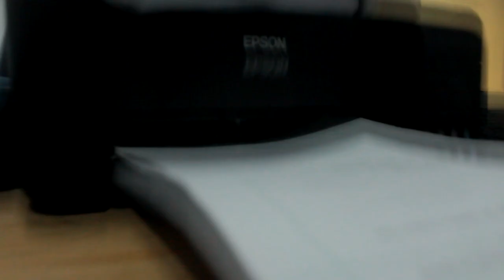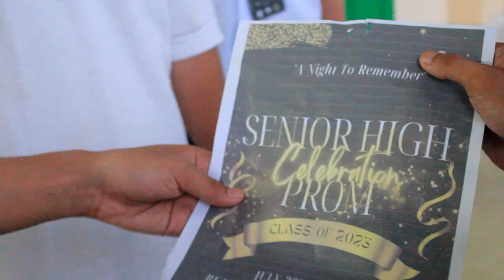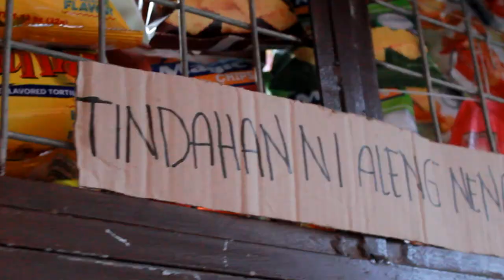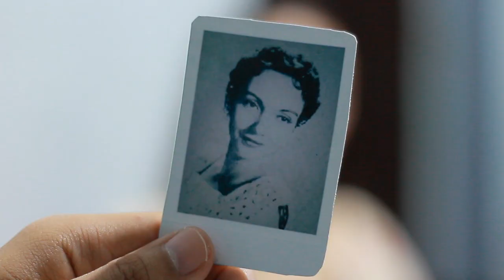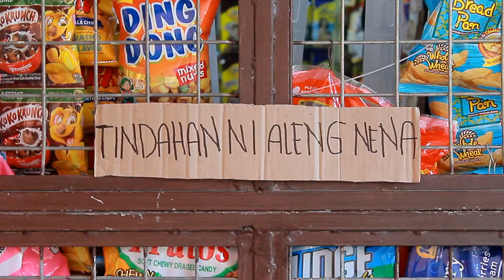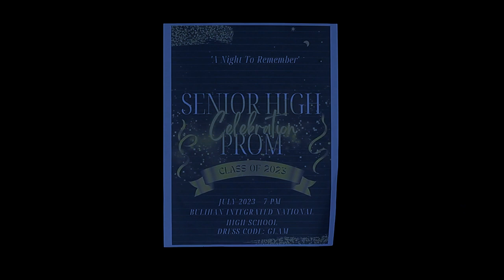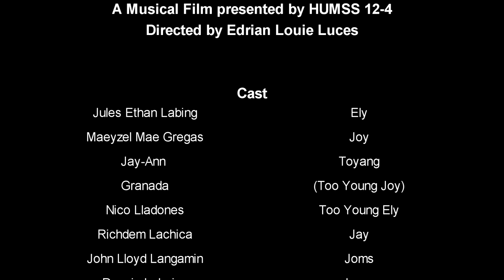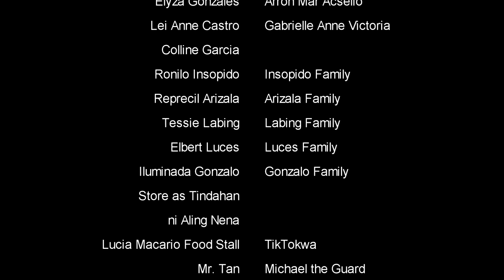"Ang ating Una at Huling Sayaw" a Musical Film presented by HUMSS 12-4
"Ang ating Una at Huling Sayaw"
a Musical Film presented by HUMSS 12-4
Taken from the Original Songs of KAMIKAZEE & Eraserheads Directed by Edrian Louie Luces

Cast
Jules Ethan Labing as Ely
Maeyzel Mae Gregas as Joy
Jay-Ann Granada as Toyang (Too Young Joy)
Nico Lladones as Too Young
Richdem Lachica as Jay
John Lloyd Langamin as Joms
Darwin Labajoy as Jason
Keith J'nelle Ibanez as Led
Jaypee Insopido as Allan
JB Lucinario as Shy Student 1
Victor Cyrus Lipata as Shy Student 2
Kurt David Icasas as Honor Student
Benejane Javier as Honor Student
Jasmin Gustilo as Rich Student
Sean Michael Hubilo as Varsity Student 1
Arkan Langcauon as Varsity Student 2
Edrian Louie Luces as Cool Student
Harley John Jacinto as Nice Guy
Arian Mae Juarez as Nice Girl
Mrs. Cecil Bobier as Adviser
Mrs. Cherie Lou Duyaguit as Research Teacher
Roy Vincent Logatoc as Ely's Dad
Luisa Inocensio as Ely's Mom
Lloyd Edrik Lopez as Ely's Brother
Clou-yee Ibanez as Ely's Sister
Michelle Mabag as Aling Nena
Juliana Abby Macalua as Playmate 1
Justine Lipio as Playmate 2
Kyla Mae Imatong as Playmate 3
Erick Zyven Luching as Prom Host
Kurt Angelo Madanguit as Performer (Vocalist)
Oliver Lazarte as Performer (Guitarist)

Video Production
Director - Edrian Louie Luces
1st AD - Jaypee Insopido
2nd AD - Jay-Ann Granada
3rd AD - Jules Ethan Labing
Cinematographer - Edrian Louie Luces
Gaffer - Jaypee Insopido, Jay-Ann Granada, Mariel Gulane, Arian Mae Juarez, Kurt David Icasas, Nico Lladones
Audio: Keith J'nelle Ibañez, Jaypee Insopido, Jules Ethan Labing
Editor: Edrian Louie Luces
Casting Director: Edrian Louie Luces, Jaypee Insopido, Jay-Ann Granada
Production Assistant - Jaypee Insopido, Keith J'nelle Ibañez, Darwin Labajoy, Kurt Angelo Madanguit, Harley John Jacinto, Lloyd Edrik Lopez, Nico Lladones, Kurt David Icasas
Wardrobe Provider - Harley John Jacinto, Gizelle Gonzalo, Jaypee Insopido, John Lloyd Langamin
Location Manager - Jaypee Insopido,
Location Scouts - Gizelle Gonzalo, Jules Ethan Labing, Arian Mae Juarez
Graphic Designer - Benejane Javier
Production Designer - Jaypee Insopido, Mariel Gulane, Arian Mae Juarez
Choreographer - Juliana Abby Macalua

Music Production
Sound Engineer - Ervin John Cariaga
Vocal Coach - Ervin John Cariaga, Richdem Lachica
Mix and Mastered by Ervin John Cariaga
Recorded at: Insopido Residences
Devices Provided by Jay-Ann Granada, Darwin Labajoy

Special Thanks to:
Mrs. Cecil C. Bobier
Mrs. Cherie Lou L. Duyaguit
Mrs. Amierose V. Panganiban
Mr. Jake De Jesus
Ms. Jane Roselle Cacho
Jed Bayona
Filbert Luces
Allen Clyde Bacalso
Arron Mar Acselio
Patricia Lopez
Elyza Gonzales
Lei Anne Castro
Gabrielle Ann Victoria
Colline Garcia
Ronilo Insopido & Family
Reprecil Arizala & Family
Tessie Labing & Family
Elber Luces & Family
Illuminada Gonzalo & Family
Iluminada Gonzalo Store as Tindahan ni Aling Nena
Lucia Macario Food Stall
TikTokwa
Mr. Tan
Michael the Guard
Ching Juarez
Ariel Juarez
Mari Studios c/o Ms. Maricar Colico
Fernando "Nanding" Josef Theater c/o Mr. Rainier Gaspar
BIHNS Special Program in the Arts
Bagong Buhay Elementary School
Hon. Zenaida Barola of Brgy. Narra II, Silang, Cavite
all HUMSS 12-4 parents

MUSIC CREDITS
First Day High
Original Song by Kamikazee
Written & Produced by Kamikazee
Performed by: Richdem Lachica, Jaypee Insopido, Darwin Labajoy, Kurt Madanguit, Kurt David Icasas, Benejane Javier, Maeyzel Mae Gregas, Jasmin Gustilo, Sean Hubilo, Arkan Langcauon, Jules Ethan Labing, Edrian Louie Luces, Harley John Jacinto, Jay-Ann Granada, Johnlloyd Langamin, Keith J'nelle Ibañez
Ligaya
Original Song by Eraserheads
Written and Composed by Ely Buendia
Produced by Eraserheads & Ed Formoso
Performed by: Jules Ethan Labing
Toyang
Written and Composed by Ely Buendia, Marcus Adoro
Produced by Eraserheads
Performed by Nico Lladones, Jay-Ann Granada, Roy Vincent Logatoc, Juliana Abby Macalua, Lloyd Edrik Lopez, Clou-yee Ibañez
Tindahan ni Aling Nena (Ang Huling El Bimbo Musical Version)
AHEB Musical Original Cast Recording performed by Reb Atadero, Topper Fabregas, Boo Gabunada
Additional Vocals by Ervin John Cariaga
Huling El Bimbo
Produced by Eraserheads & Robin Rivera
Huling Sayaw (Acoustic)
Original Song by Kamikazee & Kyla
Written and Produced by Kamikazee
Performed by Kurt Angelo Madanguit, Maeyzel Mae Gregas

Piano Cover by Gerard Chua

Minsan
Revibed by Munimuni 2019